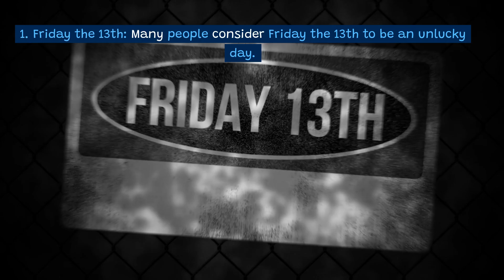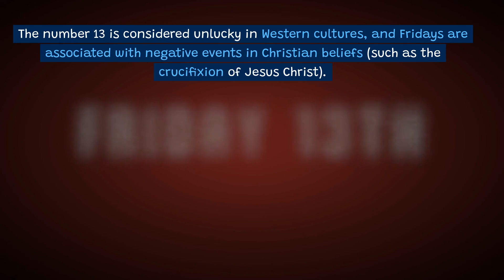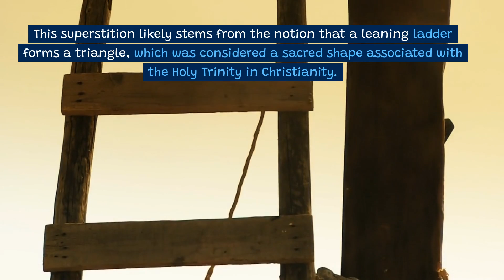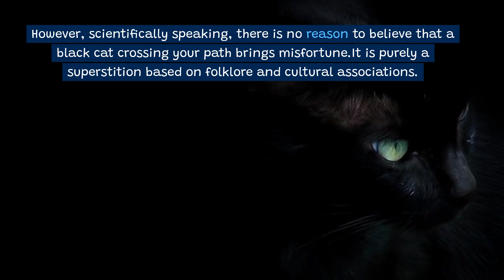Science Explains Superstitions: Debunking Common Myths